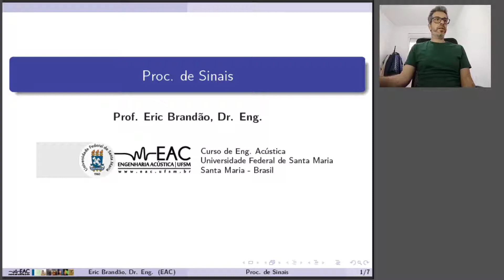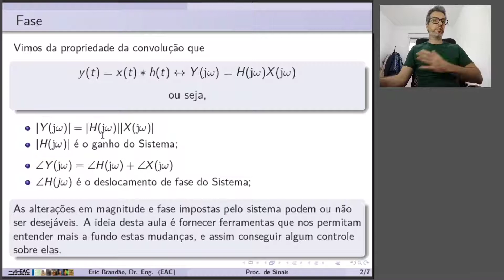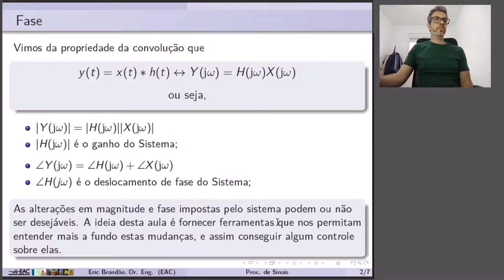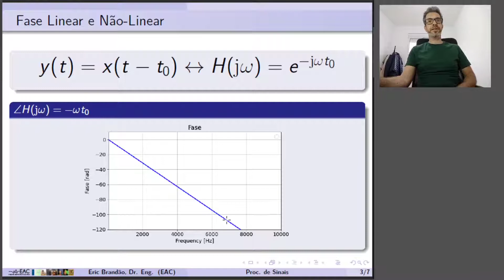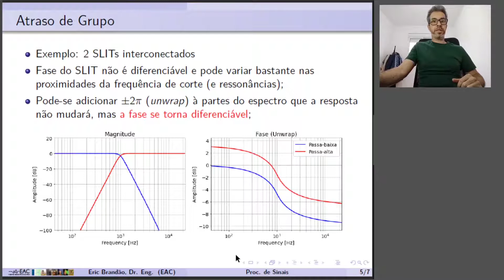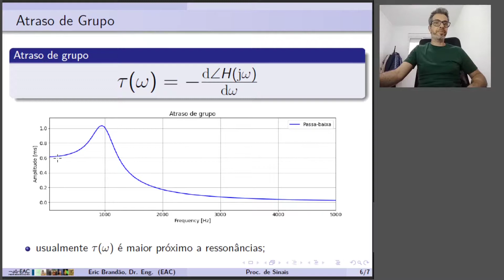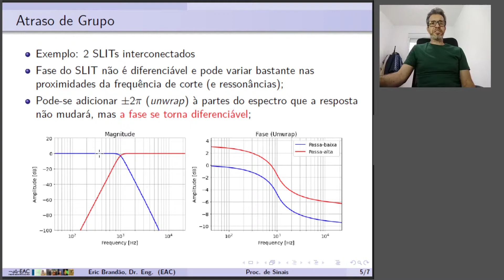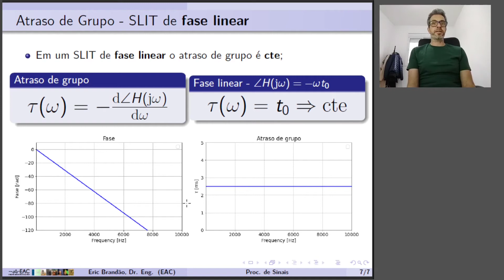Proc. de sinais - aula 29: Atraso de grupo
Nesta aula entraremos em alguns detalhes sobre a fase de um SLIT e falaremos do atraso de grupo.

Leitura: Leitura: Sinais e sistemas, Alan V. Oppenheim e Alan S. Willsky (Cap. 6, Seções 6.1 e 6.2)